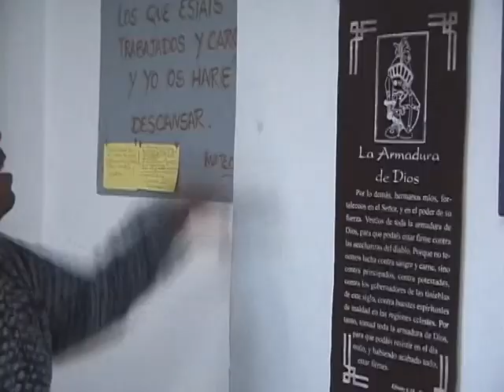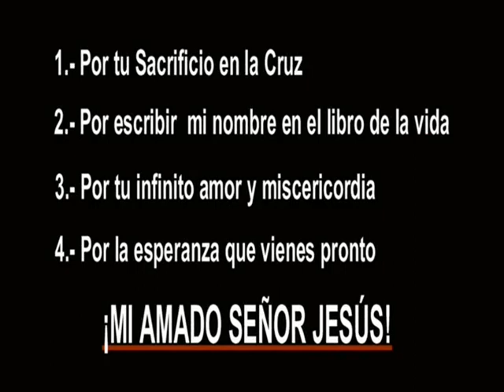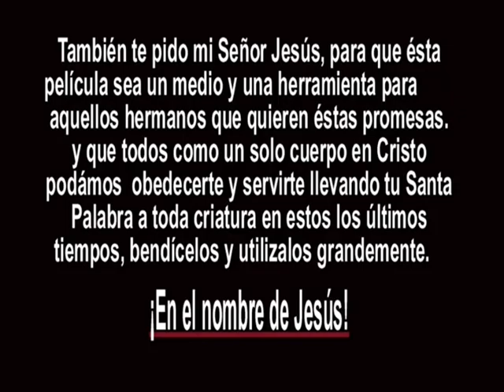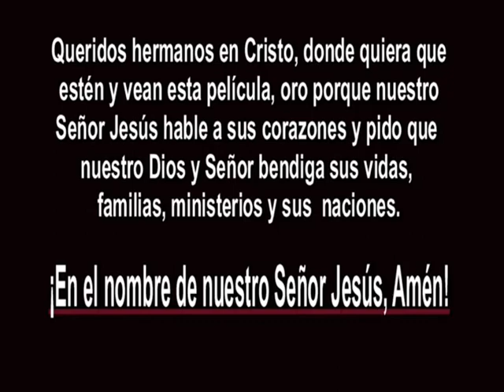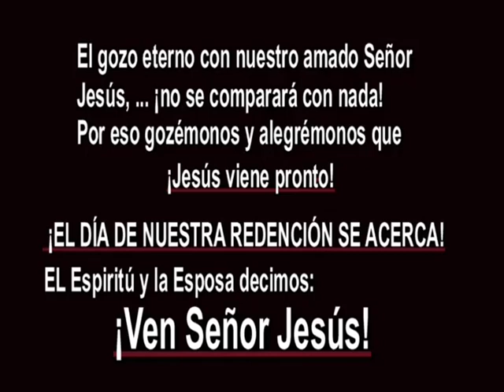A PASTORES QUE CAMBIARON LA SANA DOCTRINA POR PROSPERIDAD